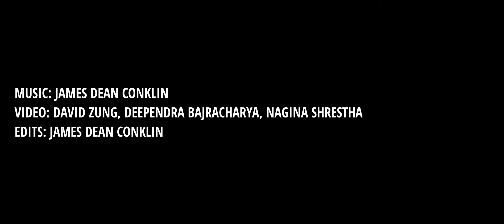MEDITATION - recorded at the World Peace Stupa, Lumbini, Nepal, on April 6, 2022.